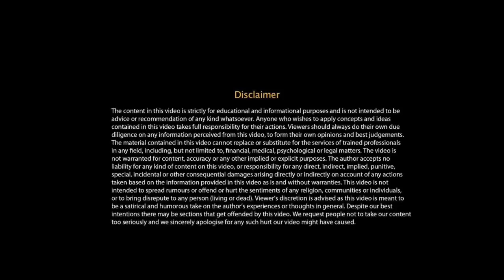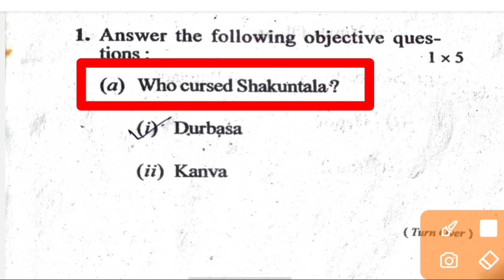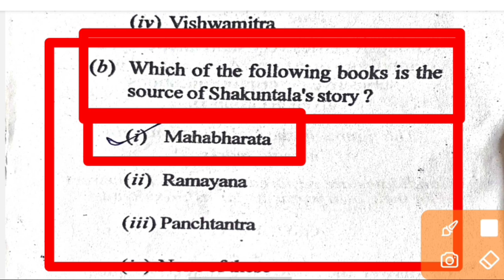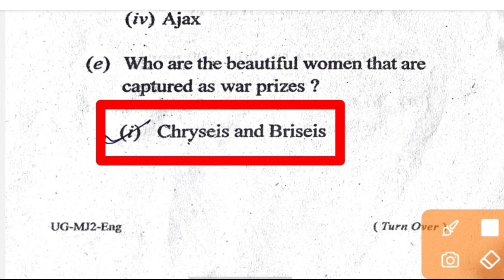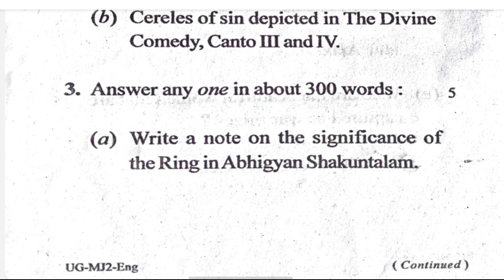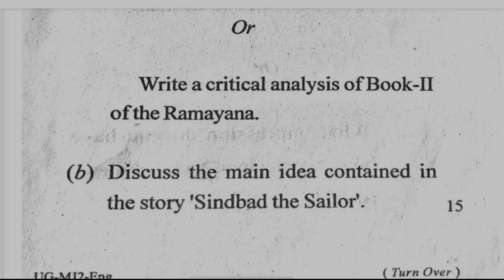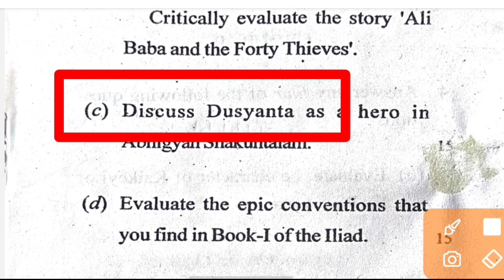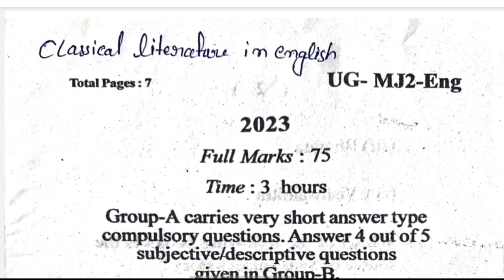ba 2nd semester english question paper 2023 || ENGLISH SEMESTER 2 MAJOR 2 QUESTION PAPER